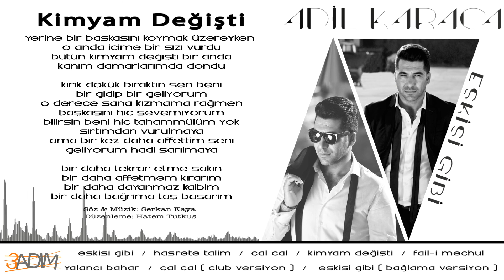Adil Karaca - Kimyam Değişti ( Official Lyric Video )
2014 - 3 Adım Müzik